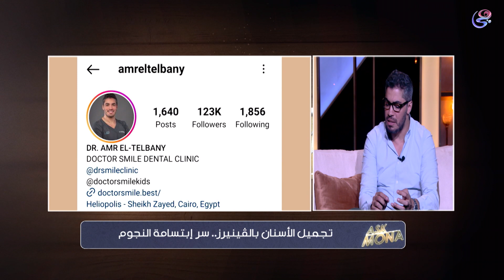د. عمرو التلباني أخصائي تقويم وتجميل الأسنان في ضيافة برنامج Ask Mona| الفقرة كاملة